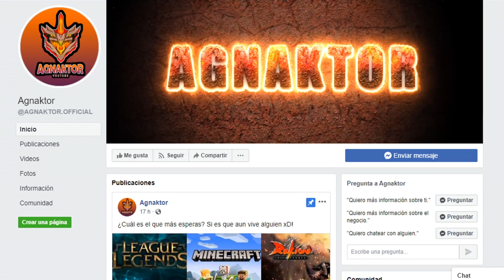¿ QUE TAN BUENO ES HIRUZEN EDO EN CEREMONIAL? SIN POCIONES! SOBRE VIVE O MUERE - NARUTO ONLINE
Naruto Online y más.